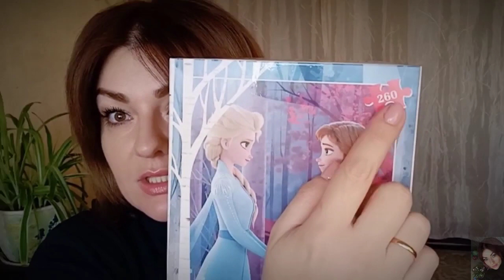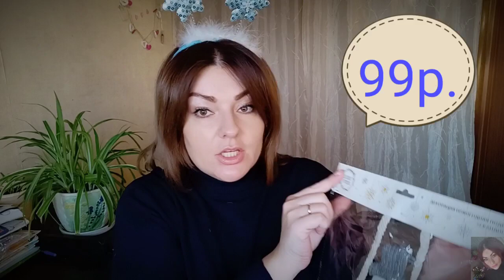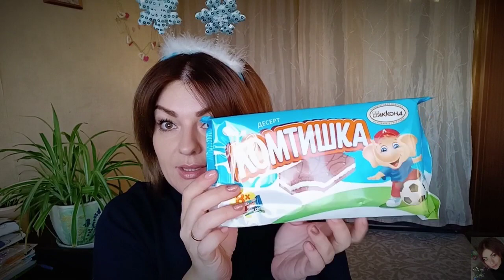НОВОГОДНИЙ ФИКС ПРАЙС ☃️🎄 ПОЛЕЗНЫЕ ПОКУПКИ и КРУТЫЕ НОВИНКИ!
ВСЕМ ПРИВЕТ!!!
В этом видео я покажу вам свои покупки в магазине ФИКС ПРАЙС. Много полезных новинок и товаров для украшения дома к новому году.